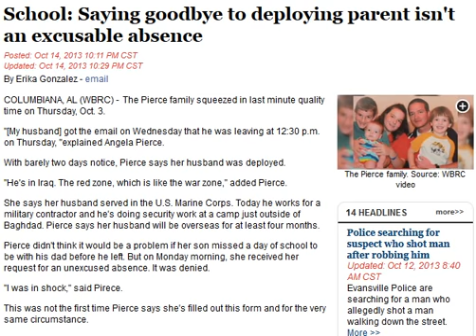School: Saying goodbye to deploying parent isn't an excusable absence